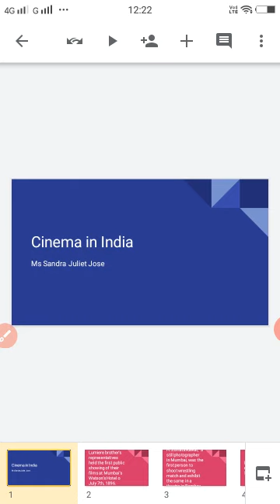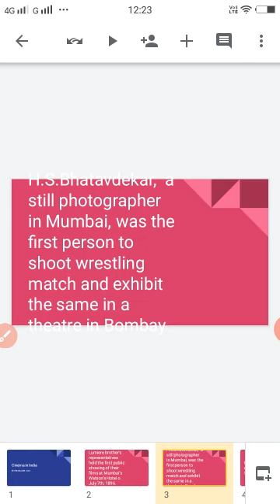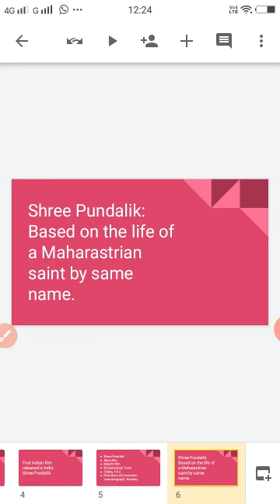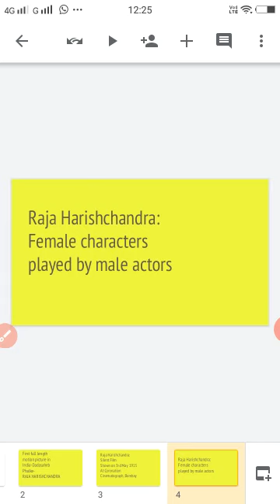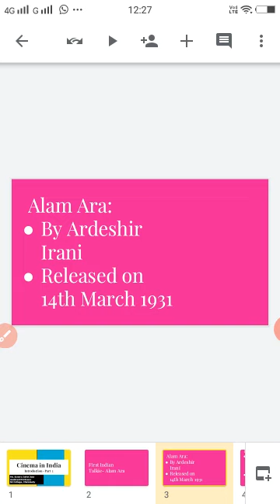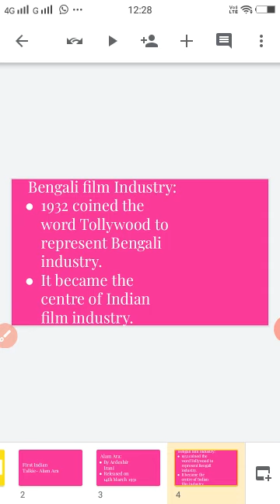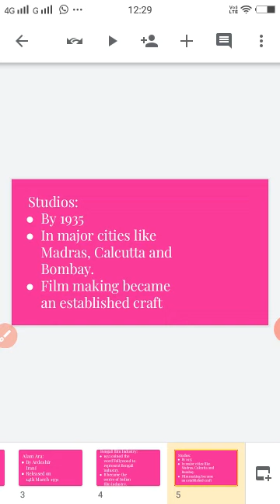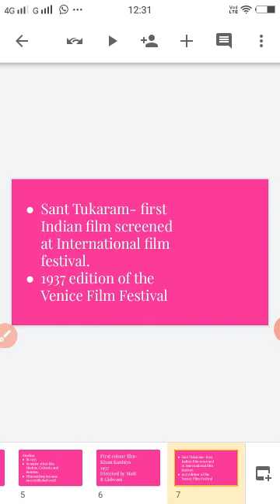Cinema in India-Introduction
III SEM Complementary Course on Electronic Media : Introduction to TV and Cinema
Calicut University